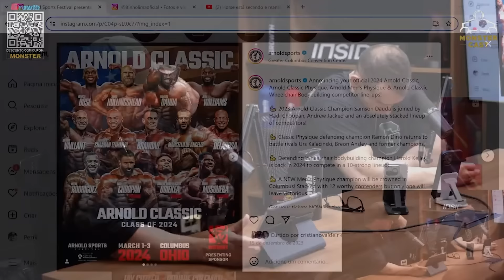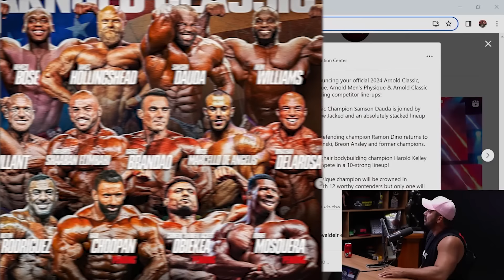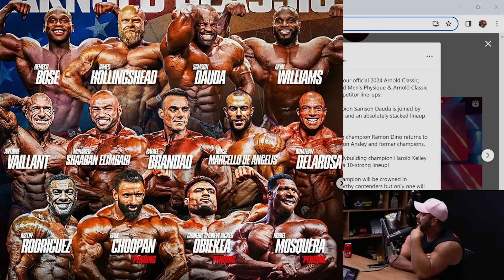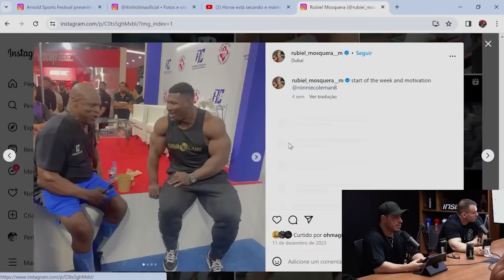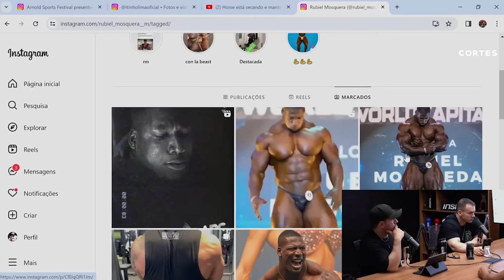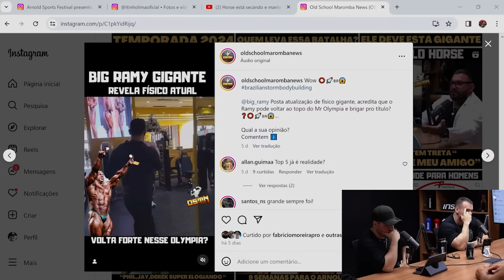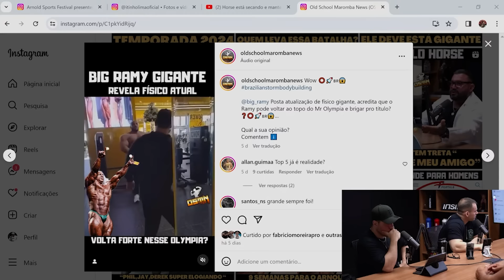TOP5 ARNOLD OHIO com HORSE e RAFA BRANDÃO | RUBIEL COMPARADO ao COLEMAN !!! | CICLO de NOTÍCIAS